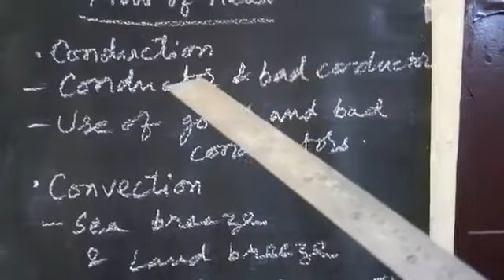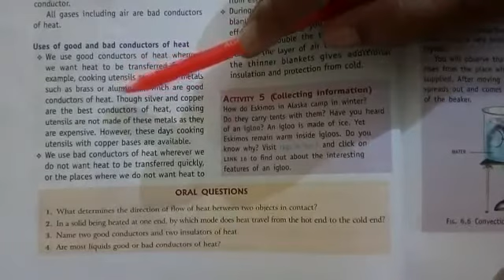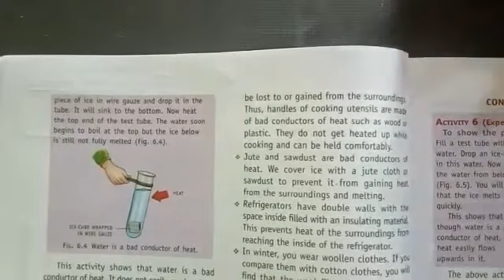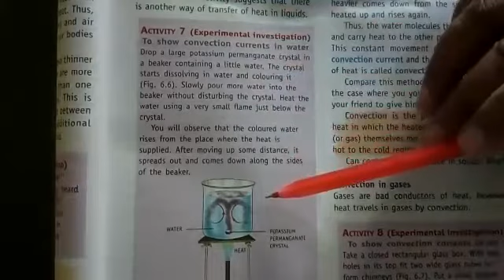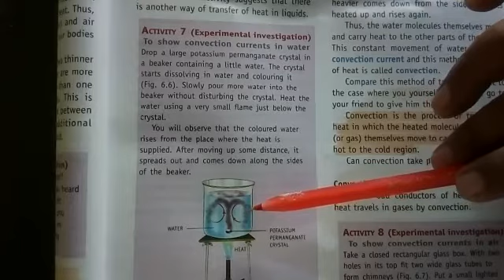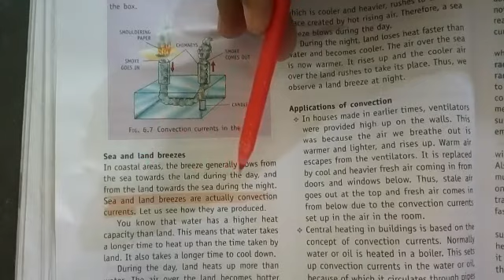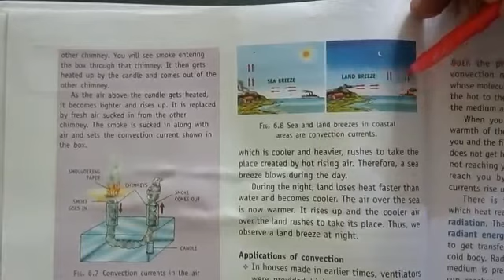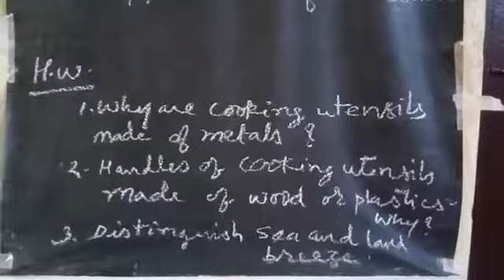Std. 7-physics ch2 part2